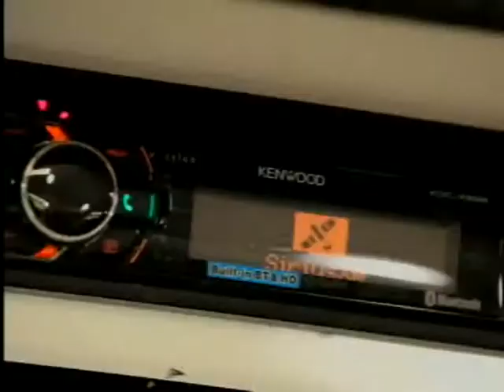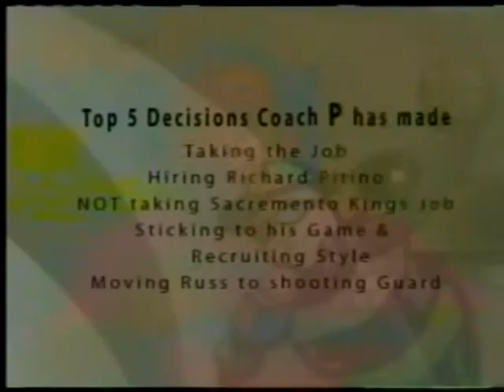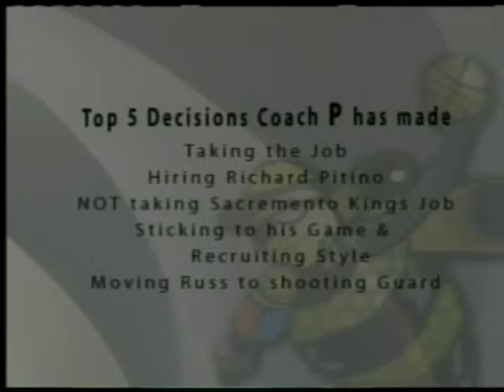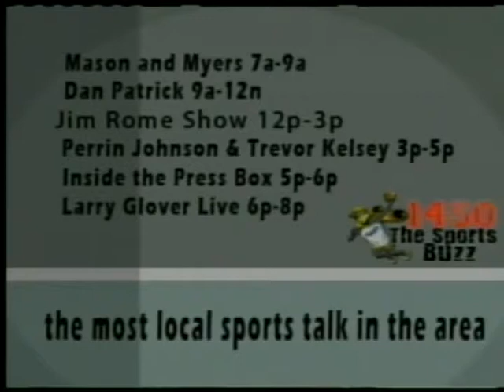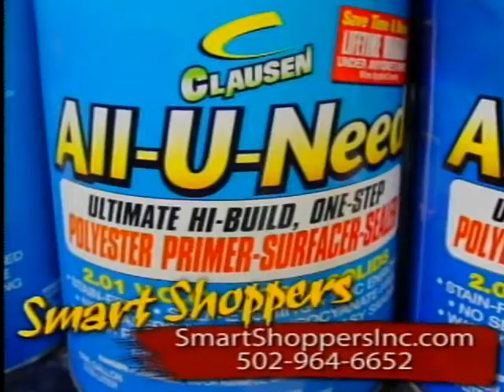Sunday Sports Buzz 7-7-13